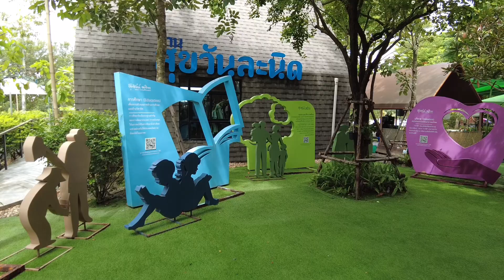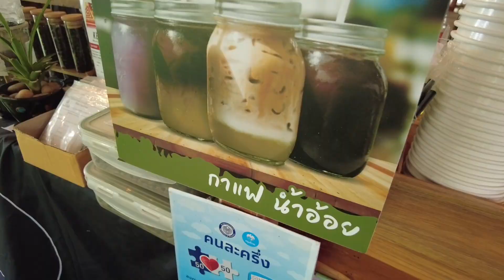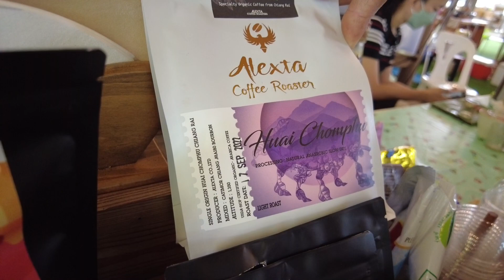ASMR Cafe Vlog BOYBAND CAFE ไอเดียสร้างอาชีพร้านกาแฟ Slow Bar | Tasty Street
BOYBAND CAFE

Nakornpathom
Location : Thailand